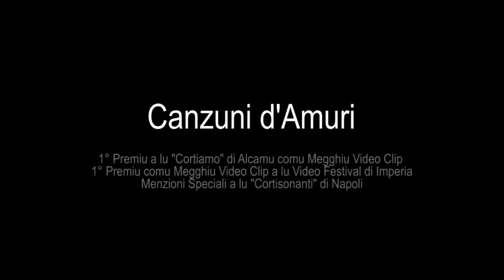Mùsica in lingua siciliana (Stupor Mundi puntata n.144)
Ultima puntata di Stupor Mundi prima della pausa estiva dedicata interamente ai Calandra & Calandra, i due fratelli siciliani di Alcamo che fanno dell'ottima musica, usando un'impeccabile lingua siciliana e presentando i loro brani con dei corti musicali, anch'essi di ottima qualità. Abbiamo scelto di farvi ascoltare "Canzuni d'Amuri" e "Scòtula Scòtula".
Ci rivediamo a settembre, dopo la pausa estiva. Salutamu!